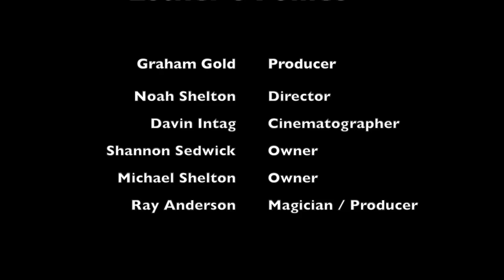Esther's Follies Documentary by Noah, Davin, and Graham